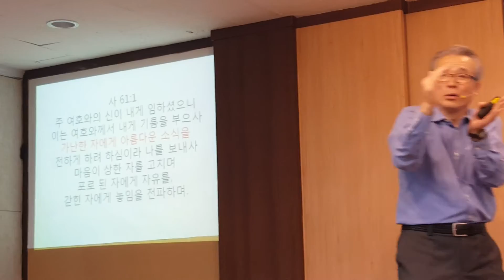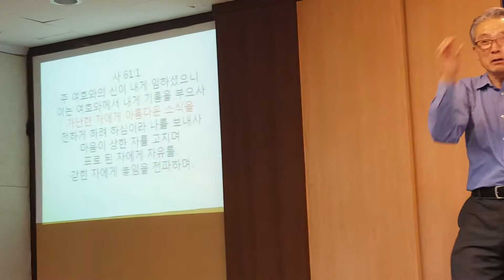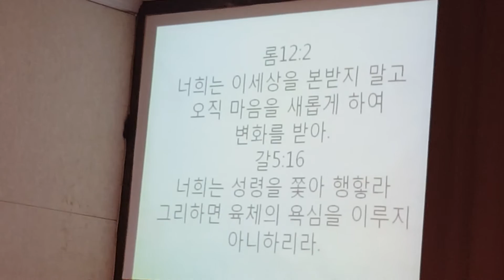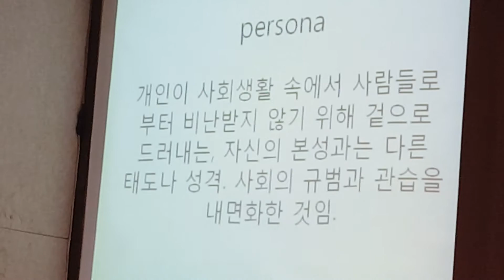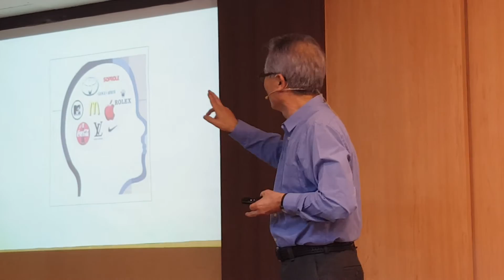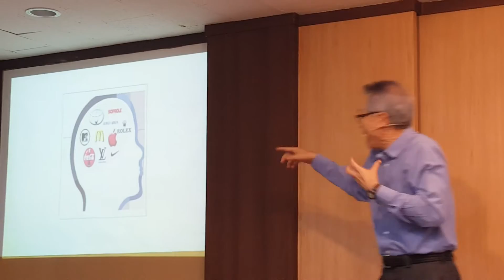새롬교회 배영준 목사님 말씀선포 3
2016년 5월 7일 토요일 치유집회